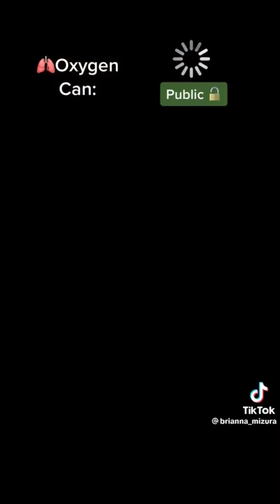PICK A POWER 🎀 Text To Speech 🎀 NEW POVs @BriannaMizura | Best Tiktok Compilation Part #062